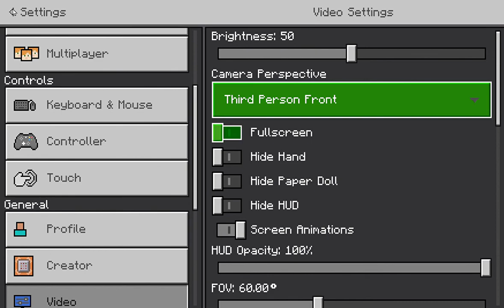Minecraft Survival Series Gameplay 1 | Jahar Gaming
HEY GUYS I AM YOUR HOST ARIYAN.
THIS IS THE FIRST VIDEO OF MY MINECRAFT SURVIVAL SERIES.